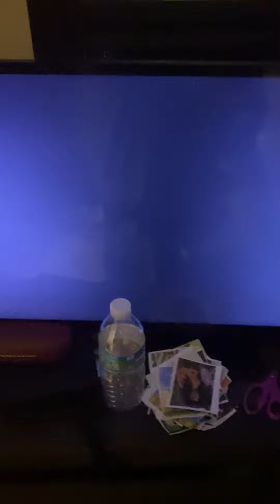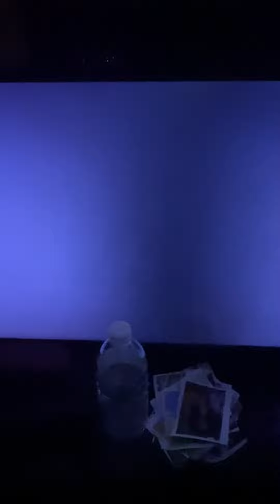CBS Fox Video Logo (1984)